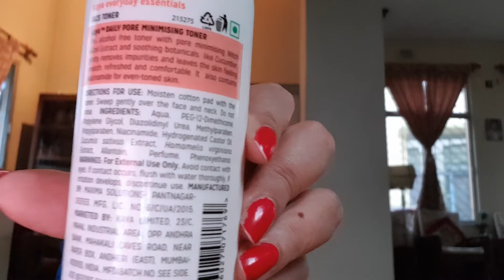Kaya Clinic daily Toner - Pragati world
pragati world
 best skin toner
 toner for brightening skin
 best tone for acn
 keep your skin younger forever
 skin toner
 kaya daily proe minimising toner
skin healthy
beauty tips
 skin care
skin lightening
kaya skin clinic
acne free
 purifying tone revi

This daily toner makes clean and keep skin freh. Most important  is alcohol  free, used  cucumber, Castro oil good natural  product on this toner and this toner gently  removes impurities and leave the skin feeling smooth, refresh and comfortable.